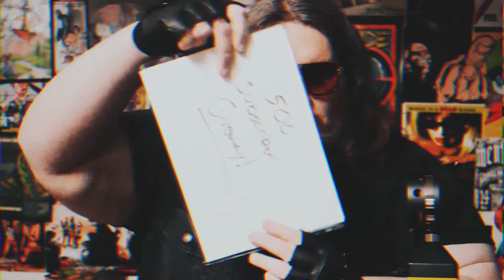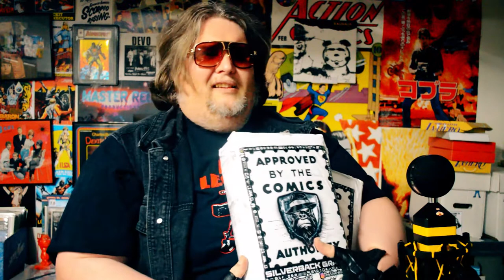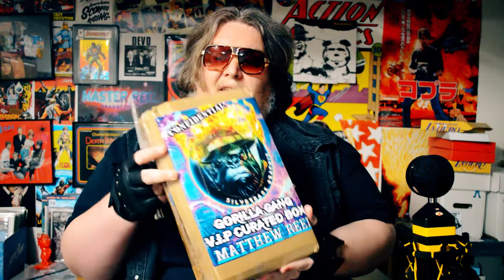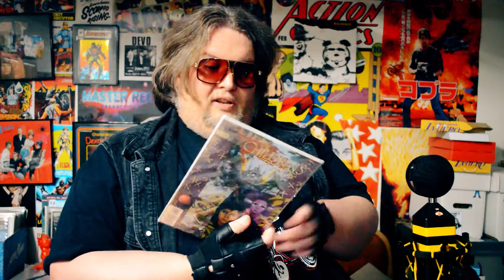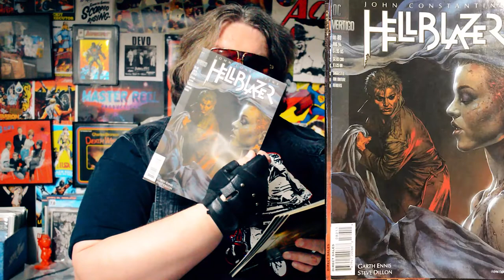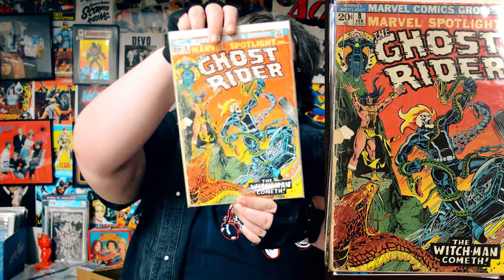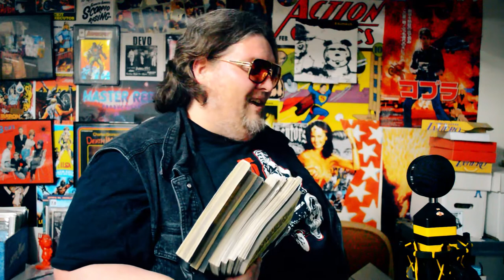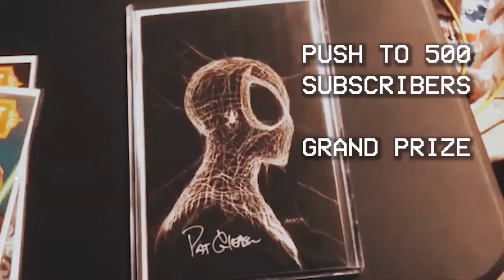LT #106 - "The Comic Hipster" vs The Silverback Curated Comic Mystery Box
Boss Kong is back with his newest offering of curated comic book mystery boxes.  How'd he do?

Must be in the US unless you have arrangements.
Must comment on this channel's videos during August
One entry per viewer

GOOD LUCK!

SilverbackGraphix Etsy Store:

ComicFoo2814 Dean Cain Battle (last third of episode, sub him up I guess)

Hosted by Matthew Reel
Original Music by Seth Elmore

Matson's Creole Seranaders "T'aint No Biz-Ness If I do" (1923) found at Archive.org